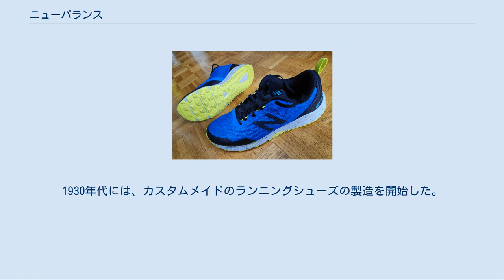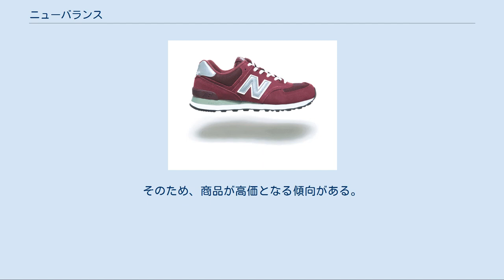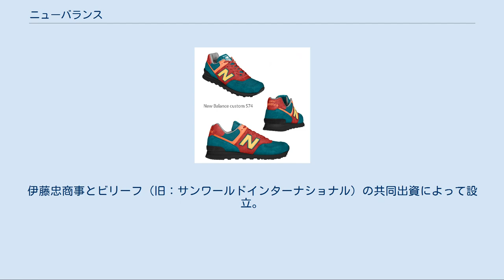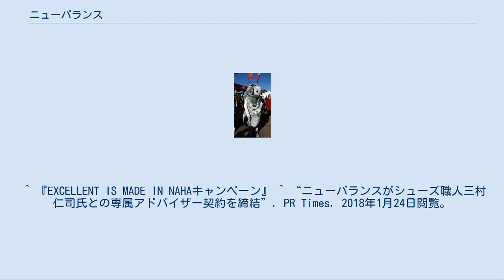ニューバランス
ボストン市の旧本社 マスコット 店舗の例（中国、深圳市） ニューバランス 574 靴 ニューバランス (英: New Balance) はアメリカのマサチューセッツ州ボストン市に本社を置くスポーツシューズメーカーである。
 1906年に、当時33歳でイギリス移民のウィリアム・J・ライリーによって、アーチサポートインソールの製造メーカーとして開業する。
ライリーがこの時に開発したインソールは、ニワトリの足の爪にヒントを得たものであった。
その後、これらの技術を基に矯正靴の製造を開始。
1930年代には、カスタムメイドのランニングシューズの製造を開始した。
1960年には、ウィズ（足囲）でもサイズ選択が可能な「ウィズサイジング」を世界で初めて採用したシューズを発売。
以降この「ウィズサイジング」はニューバランスシューズのサイズ選択の基本となっている。
1972年にジェームス・S・デービスが買収し、現在のニューバランス社の体制を築いた。
 同業他社が中国やベトナム等に製造拠点を置いて外部委託を主とする中、アメリカやヨーロッパを製造の中心拠点として展開し続けている。
そのため、商品が高価となる傾向がある。
 「世界トップ3のグローバルなアスレチックブランド」を目指してカテゴリを拡大しており、2015年には傘下のスポーツ用品メーカー・ウォーリア・スポーツの手がけていたサッカー用品市場に参入。
ウォーリアがサプライヤーとなっていたリヴァプールFC（ イングランド/プレミアリーグ）・セビージャFC（ スペイン/リーガ・エスパニョーラ）・サガン鳥栖（ 日本/J1）をはじめ、ストーク・シティFC（ イングランド/プレミアリーグ）・FCポルト（ ポルトガル/プリメイラ・リーガ）・モンテディオ山形（ 日本/J1） などとサプライヤー契約を行った。
 574 ニューバランスのシューズ ニューバランス FuelCore Nitrel トレイルランニングシューズ ニューバランス v.470 トレイルランニングシューズ 500番台 900番台 1000番台 シューズ製品の日本展開は、株式会社ニューバランス ジャパンが行う。
 企業データ[編集] その他[編集] CMキャラクター[編集] 「ニューバランス」ブランドの衣料および関連商品の企画・生産・販売は、株式会社エヌ・エフ・シーが行う。
伊藤忠商事とビリーフ（旧：サンワールドインターナショナル）の共同出資によって設立。
アパレル関連商品においてニューバランス ジャパンと独占販売契約を結び、企画・生産・販売を行っている。
 企業データ[編集] その他[編集] CMキャラクター[編集] ^ 2015年当時 ^ 2018年まで。
2019年からはペナルティに変更した。
^ “ニューバランスがフットボール市場に参入 リバプールFCらと契約”. Fashionsnap.com. (2015年2月5日). 2015年2月6日閲覧。
 ^ 『EXCELLENT IS MADE IN NAHAキャンペーン』 ^ “ニューバランスがシューズ職人三村仁司氏との専属アドバイザー契約を締結”. PR Times. 2018年1月24日閲覧。